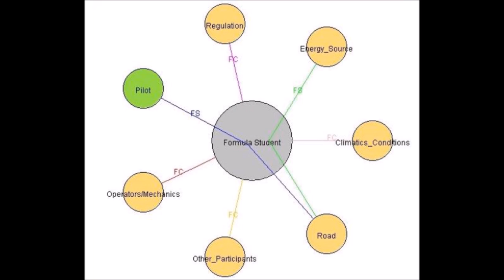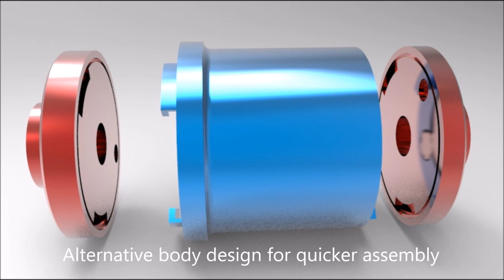CP51 Formula Student 2015